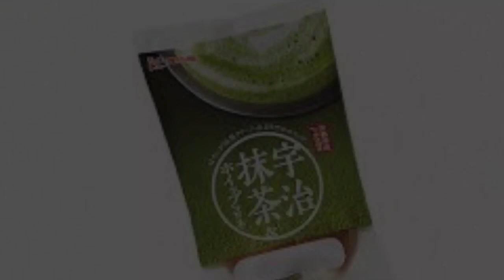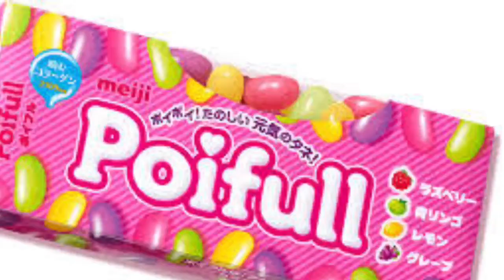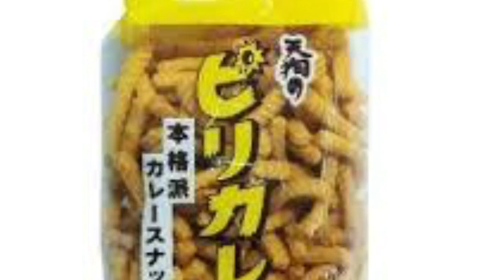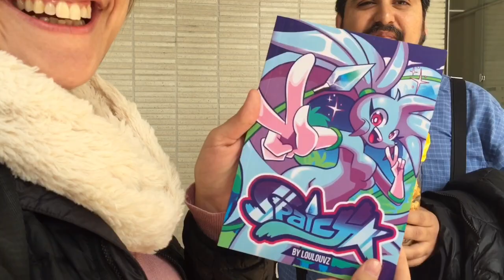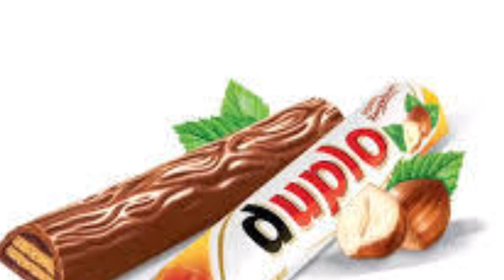外国人が菓子パンとお菓子を実食！+ドイツのお菓子 Foreign people trying Japanese sweets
お待たせしましたー！
今日の撮影もたくさんの素敵な人たちに会えてたのしかったです♪
明るい人たちをインタビューするとこちらまで明るく幸せな気持ちになります。
最後にドイツの方に実食させていただいたドイツチョコが美味しすぎて、またヨーロッパへ行きたくなりました☺♡

I introduce
１Match and whipped cream bread
２Poiful
3 Piri curry